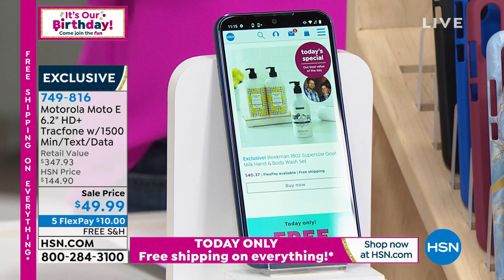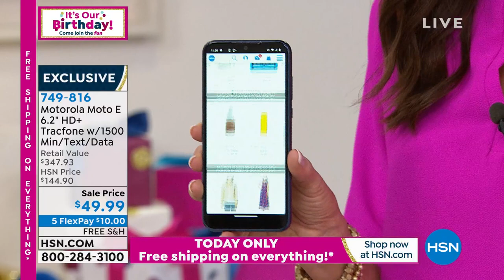Motorola Moto E 6.2" HD+ Tracfone with 1500 Min/Text/Data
Twice the camera. Double the power. The Motorola moto e gives you a 13MP/2MP dual camera system, so you can easily add effects to portraits. Plus, enjoy an ultrawide screen, responsive performance and a longlasting battery. More camera. More power. More fun. The amazing Moto e.

    TracFone moto e XT2052D smartphone
    Battery (preInstalled)
    AC adapter
    USBtomicroUSB cable
    Quickstart guide
    Activation card
    Services guide
    Welcome letter

Bundled Goodies

    Startup Airtime Plan1500 minutes, 1500 texts and 1500MB data + 365 days of service
    Car charger
    Case
    Ultimate Smartphone Deluxe 3 for Android/Pandora Premium 3month pass software and services voucher